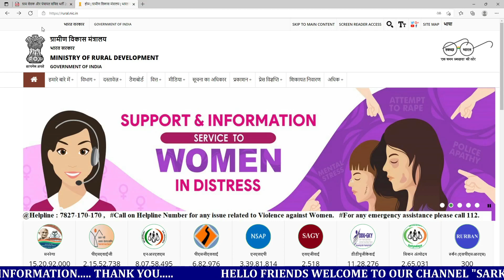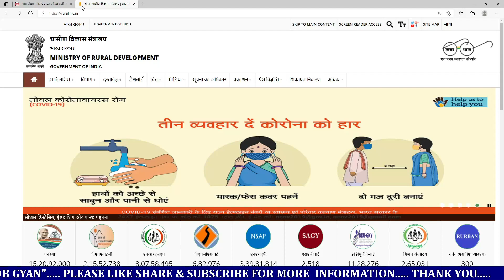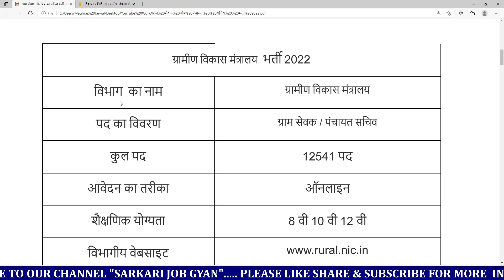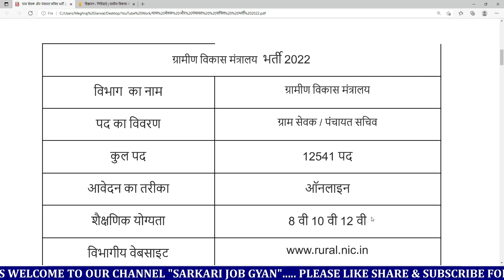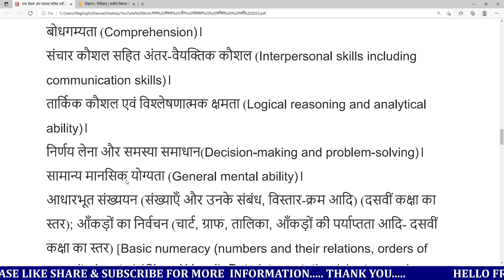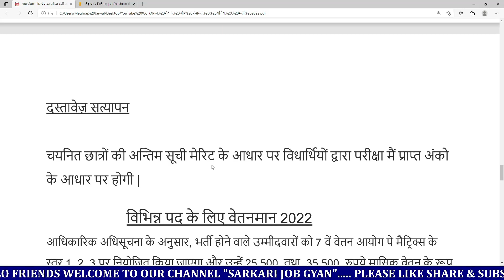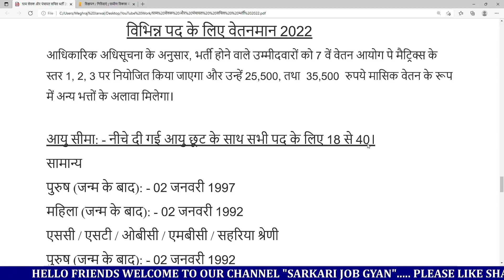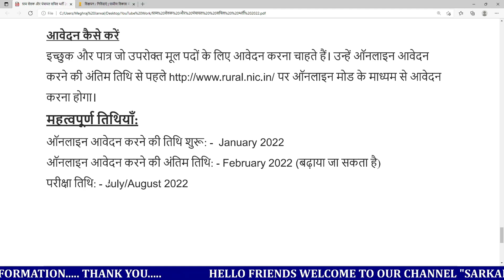ग्राम सेवक और पंचायत सचिव भर्ती 2022 | Gram Sevak, Panchayat Sachiv Vacancy 2022 | New Vacancy 2022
ग्राम सेवक और पंचायत सचिव भर्ती 2022 | Gram sevak , Panchayat sachiv exam 2022 | new vacancy 2022 | sarkari naukari 2022 , Sarkari Job Gyan, anganwadi, panchayat

Topic:-
आंगनवाड़ी सुपरवाइजर
govtjob portals

rpf,
new vacancy,
wcd.nic.in anganwadi2022
bsf new vacancy 2022,
2022 new vacancy,
vacancy 2022